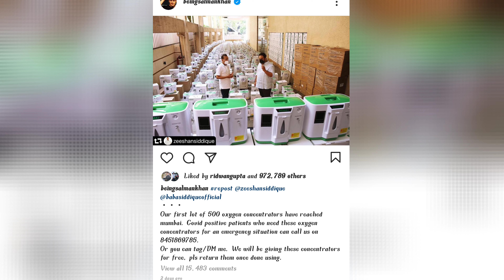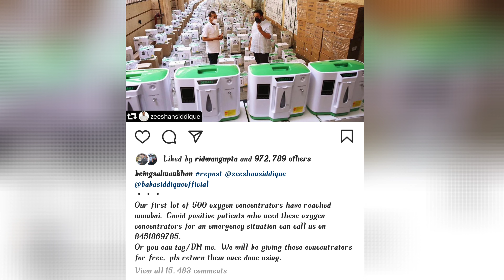अभिनेता सलमान खान भी कोरोना मरीजों की मदद के लिए उतरे मैदान में ! Salman Khan Help People